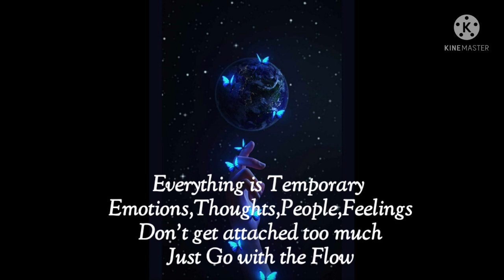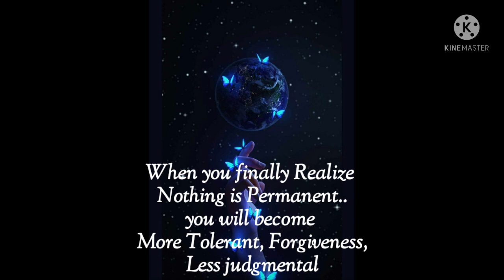📍Everything is Temporary Quotes💫Inspirational💥Nothing Is Permanent...